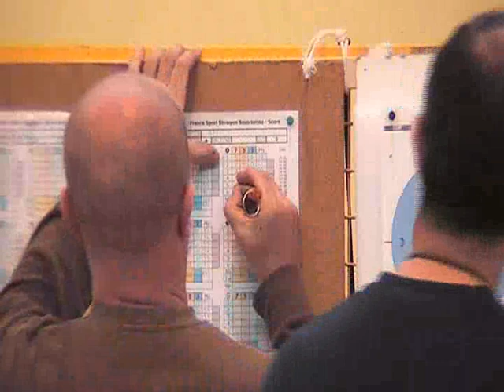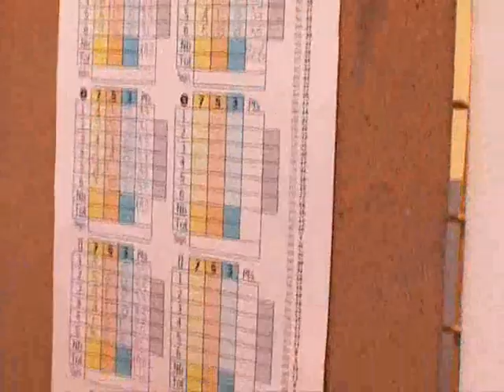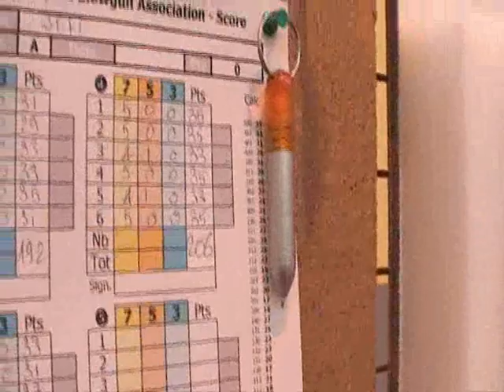FSBA Sarbacane Sportive Blowgun - Jeff Blowgun World record 206 points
France Sport Blowgun Association
5th Competition Lancette (Paris)
12 may 2007
Jean François Boulmier établit un nouveau record du monde à 206 points sur 210